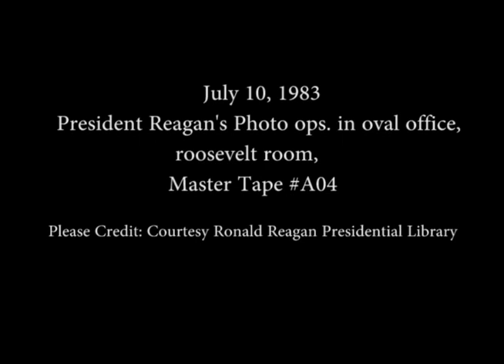President Reagan's Photo Opportunities on July 10, 1983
Full Title: President Reagan's Photo Opportunities on July 10, 1983, President Reagan with Homer Penn and Kathy Penn in Oval Office, Presentation of quill pens by Lewis Glaser to President Reagan in Oval Office, Presentation of Paul Boucher award in Roosevelt Room, President Reagan meeting with Delores Ballachino and family. Pen Pal of the President since 1941 in Oval Office on July 10, 1983

Transcript: N/A

Production Date: 7/10/1983

Access Restriction(s):Unrestricted
Use Restriction(s):Unrestricted